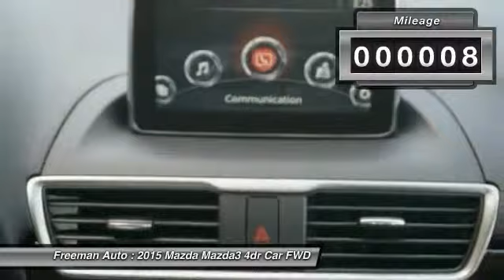2015 Mazda Mazda3 Irving TX MFM209729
2015 Mazda Mazda3 i Sport

Freeman Auto
1840 E Airport Fwy

You'll love this 2015 Mazda Mazda3. This is a 4dr Car you'll want to take home. With 8 miles, it features Automatic transmission and an exterior color of . Call and get in touch with Freeman Auto directly, and be the first to open the 4dr Car door today!